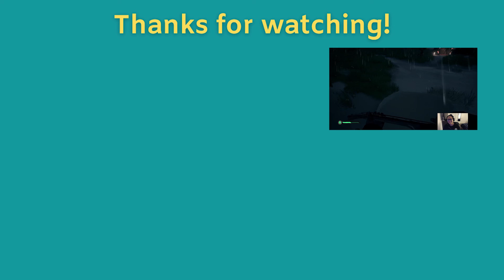"...how'd you get that?" | Sea of Thieves - Part 2 | MeloncitaPlays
We finally get our first quest! Good news is we get to the island and the treasure! The bad news is lightning is involved... multiple times.

Also there are instruments?!

Melon